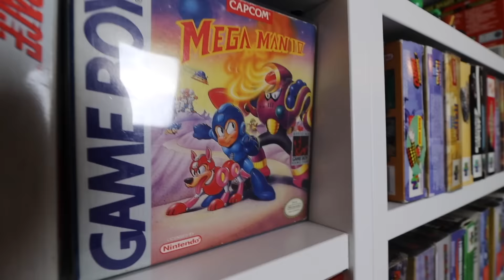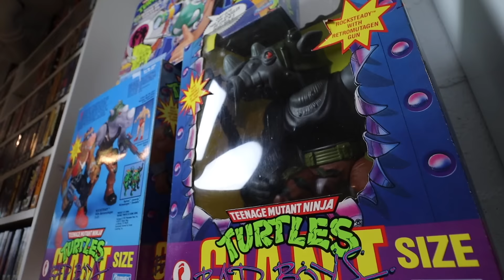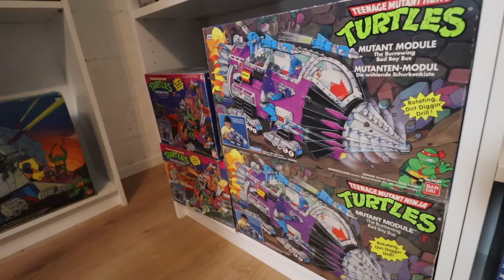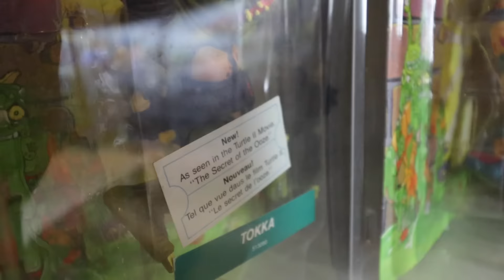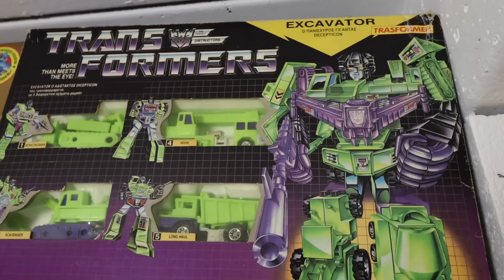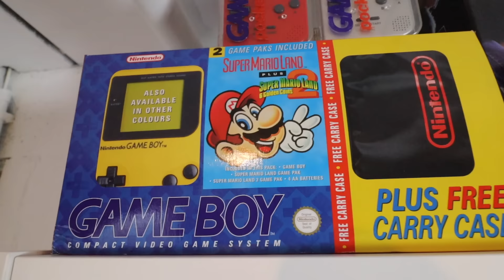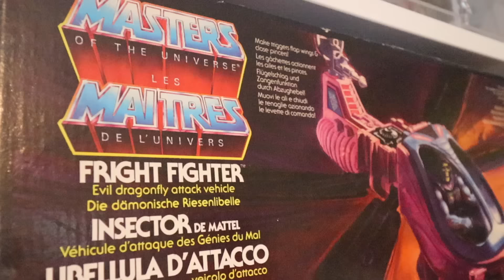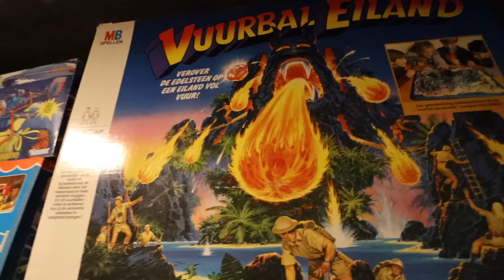Insane Toy Room Tour! TMNT, MOTU, Transformers, Games, ... Behind The Collector #4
In today's video I head out to Stockmanscollection's Toy & Game room for an in depth look around!
One of the cleanest looking collectors cave's i've been to :-O loads of ninja turtles & other eighties and nineties retro goodness!

TMNT, MOTU, Transformers, Retro Games, Nintendo, Sega, Lego, Vintage Star Wars, Jurassic Park, Mighty Morphin Power Rangers, and lots more in this game room tour, well actually more of a toy room tour!

Check out Stockmanscollection on Instagram: @stockmanscollection

My name is Ed and I play guitar and collect retro games and vintage toys! My favorite toyline is the original Teenage Mutant Ninja Turtles line and I also love to collect for Nintendo, Sega, ...
You can follow my Live Retro Video Game Hunting in my series called Ed's Retro Geek Out where I hunt at Fleamarkets, Garagesales, Conventions and online! I also do cool Game Room Tours in Behind The Collector and show you all the stuff I bought for my collection off camera in Pickup Leftovers of the month. As you can guess a monthly pick ups show! I also kinda review all the games I get but there are better youtube channels for that tough! haha

Check out my friends: Grecofabulous, The Toy Time Machine, Back in the day gamer, Russ lyman, Game bois, NEScommando, Reedeema, Raketenjansel, Not another retro channel, Naztalgic, Espe, Burger Broeders, Vuile Casuals, Pepe Blue, Do you nerd? Disk Cart, Dennis Fleaman,  tattooed toy hunter, popculture deathmatch, jnoxx, game grinder, nesaddict, crachtube, 16bitgium, ...

I'm a fan of: Pat the NES Punk The Game Chasers Gamedave Michael B The Game Genie See Jay Are Gaming historian Retro Liberty  AVGN Cinemassacre Toy Galaxy Grecofabulous Pixel Dan beatemups SNESDrunk metaljesusrocks scottsquatch  Superhero game squad nespursuit the toys that made us laura legends Toy Hunter,...